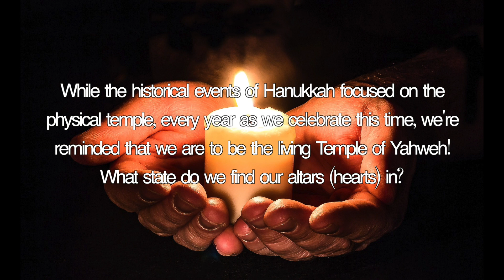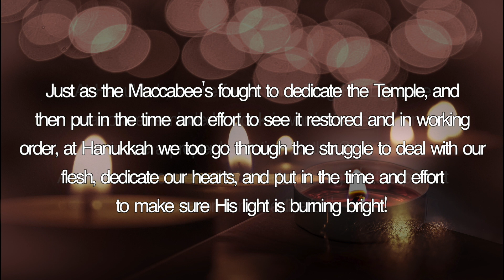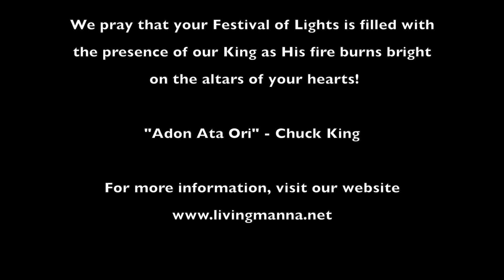Manna Bites! || Hanukkah 2018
Manna Bites! ~ Lessons of Dedication - Hanukkah is known as the Feast of Dedication. Is it just about the physical Temple though, or perhaps does it remind us to dedicate our own hearts?